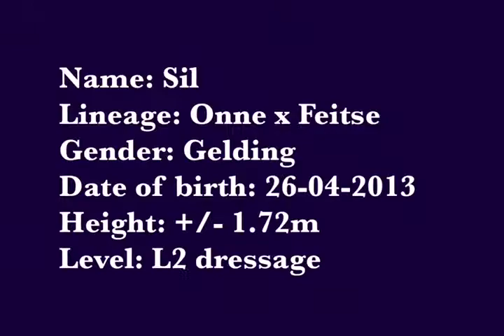Sil Friese ruin te koop VERKOCHT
Mooie Friese ruin te koop bij Stoeterij Galloper. Friesian Gelding for sale